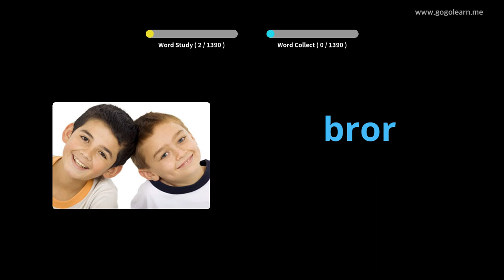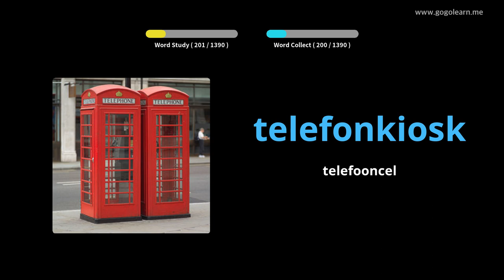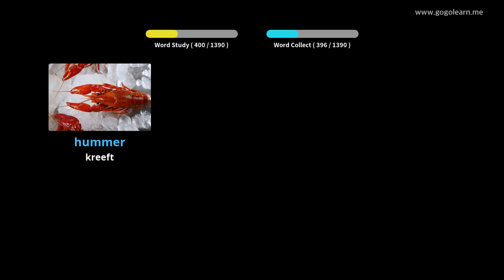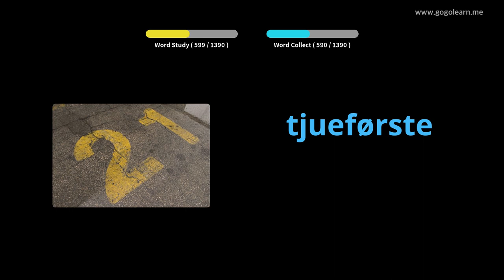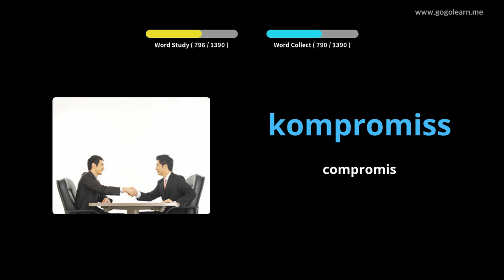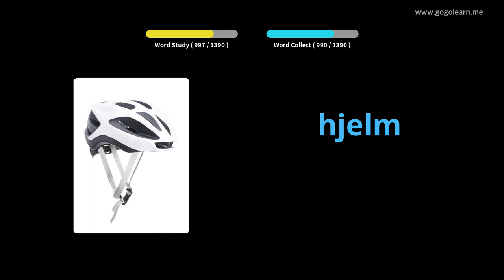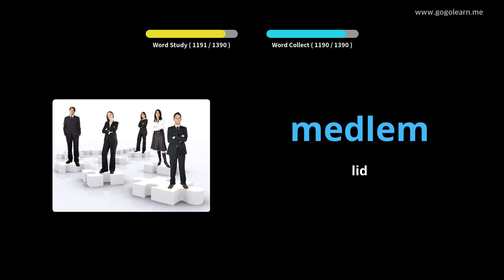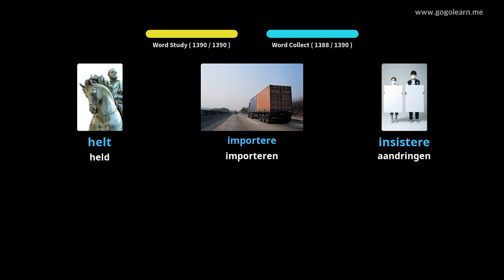Noors Leren Door Middel Van Foto's |Noors woordenschat Basis | Golearn